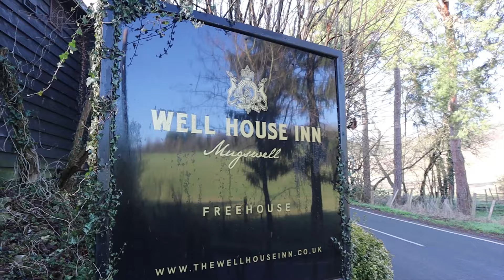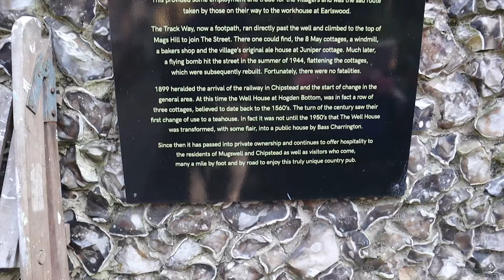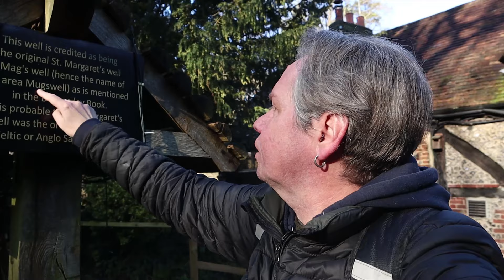Ancient Springs and Trackways of MUGSWELL | Surrey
Mugswell is a small hamlet between Chipstead and Kingswood in Surrey and is a very ancient settlement. In this Vlog, I take a brief walk along part of an ancient Trackway that is believed to date back thousands of years and also visit St Margaret’s Well (or ‘Mag’s Well’), an old Well in the Garden of the 16th Century ‘Well House Inn’. The Well’s water is sourced from several natural underground Springs within this area of The North Downs. Nb. Apologies for the wind noise in part of this Video.

Filmed – Friday 7th February 2020

MY OTHER YOUTUBE CHANNELS:
AMAZON PRIME VIDEO:
‘Spiral Paranormal’ on Amazon Prime Video:
EQUIPMENT:
Camera: Canon E0S M50